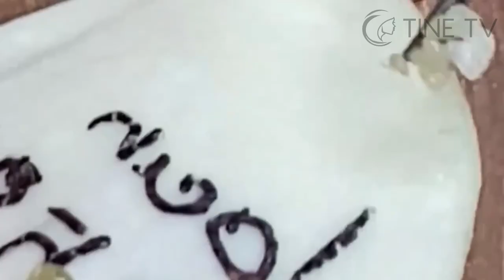ميع وتنظيف الجلد الطبيعي المدو SM23